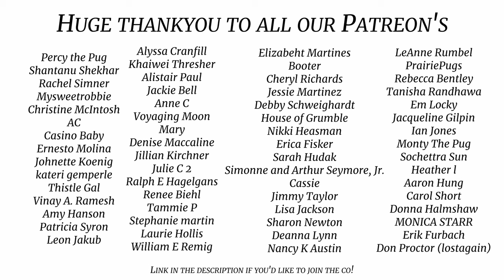Being Forced to Share the Chair ..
No chair is safe from a pile on. My chair is 'our' chair. Wether we can all fit or not, we're all sitting on it together. Pug Owners? Are yours the same? Let me know down below!

Licence;